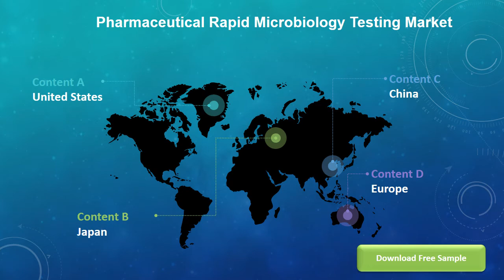COVID 19 Impact on Global Pharmaceutical Rapid Microbiology Testing Market Size, Status and Forecast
This report focuses on the global Pharmaceutical Rapid Microbiology Testing status, future forecast, growth opportunity, key market and key players. The study objectives are to present the Pharmaceutical Rapid Microbiology Testing development in North America, Europe, China, Japan, Southeast Asia, India and Central & South America.